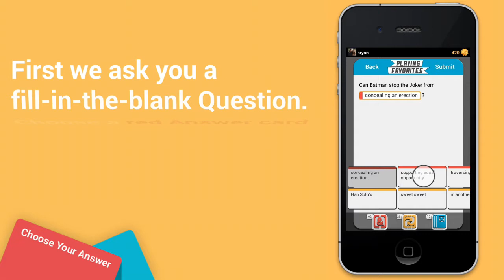Playing Favorites: Fill-In-The-Blank Word Game - Gameplay Trailer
Cards Against Humanity and Apples to Apples fans have flocked to Playing Favorites, the fill-in-the-blank word game you can play anywhere with a group of friends.

This free app for iPhone, iPad, and Android lets you play with 3-10 players across the table or across the globe. With over 1,050 cards to collect, ranging from the absurd to the offensive, Playing Favorites is the deepest multiplayer game you'll find on your phone.

Players of Words with Friends, Ruzzle, and party games will be Playing Favorites for years to come.